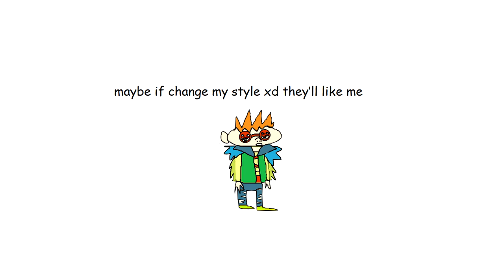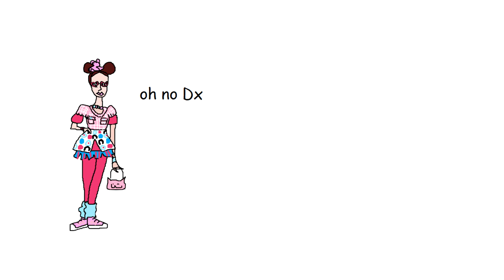risto räppääjä 3: cool venla xDD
the trilogy is complete

Tiger Heart
Lode
put_me_on_Fire
FlarinaFairy
Pixie Art5
Gasinamu
Borkenstar
Brianna Perry